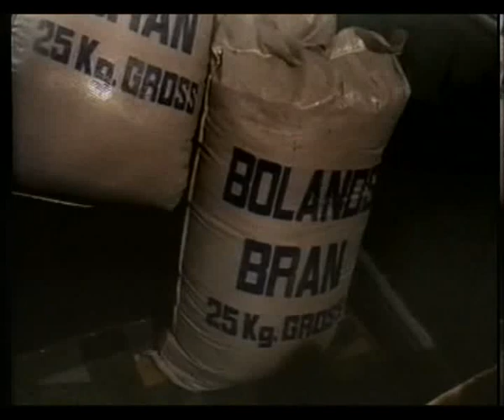North King Street Dublin 1983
Dublin's Workhorses